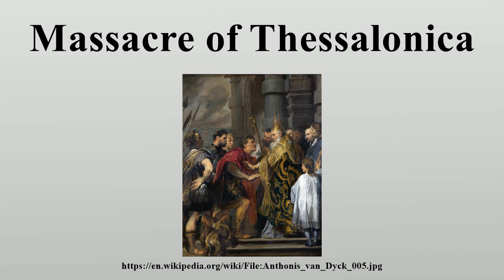Massacre of Thessalonica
The Massacre of Thessalonica was an atrocity carried out by Gothic troops under the Roman Emperor Theodosius I in 390 against the inhabitants of Thessalonica, who had risen in revolt against the Germanic soldiers.

Image-Copyright-Info
Artist-Info:   Anthony van Dyck (1599–1641)   Alternative names Anthony van Dyck, Anthonie van Dyck, Anton van Dijck, Antonis van Deik, Antoon van Dijk, Anthonis van Dyck, Antoine van Dyck Description Flemish painter, draughtsman and printmaker Date of birth/death 22 March 1599 9 December 1641 Location of birth/death Antwerp Blackfriars, London Work location Antwerp (1609–1610, 1615–1620), London (1620-March 1621), Zaventem (1621), Genoa (October 1621-February 1622), Rome (February 1622-July 1622), Florence (1622), Bologna (1622), Venice (1622), Rome (1623), Mantua (1623), Genoa (1623), Palermo (1623–1624), Genoa (1624–1625), Antwerp (July 1627), London (1627-March 1628), Antwerp (March 1628), The Hague (1629), Antwerp (1629–1632), Haarlem (1632), Brussels (1632), London (May 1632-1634), Antwerp (1634–1635), Brussels (1634), London (1636–1640), Antwerp (18 October 1640-...), Paris (January 1641-November 1641), Blackfriars, London (November 1641-9 December 1641) Authority control VIAF: 17231738 LCCN: n50070302 GND: 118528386 SELIBR: 184242 BnF: cb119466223 ULAN: 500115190 ISNI: 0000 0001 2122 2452 WorldCat
Image-Copyright-Info